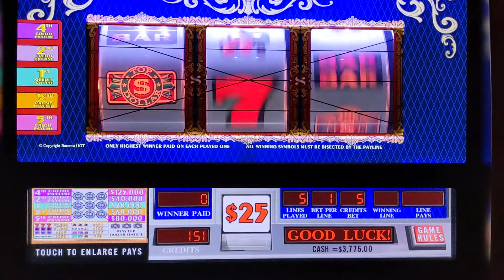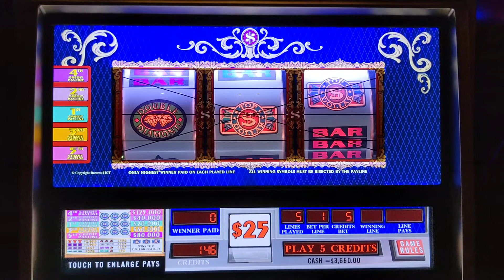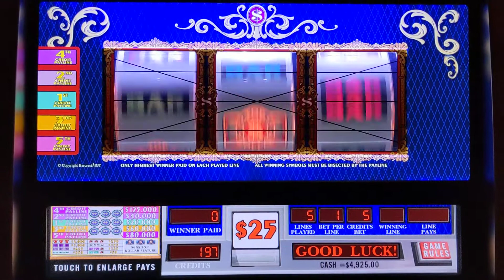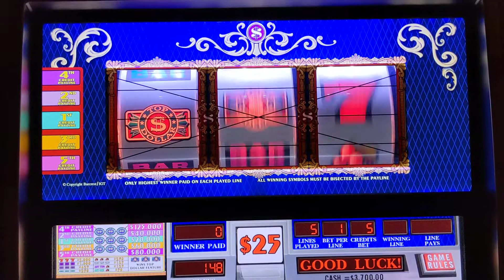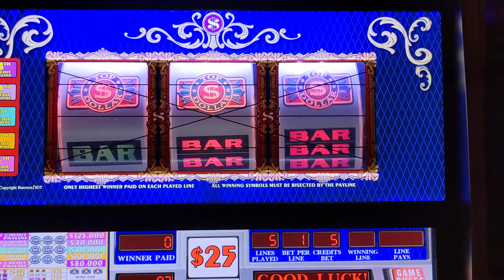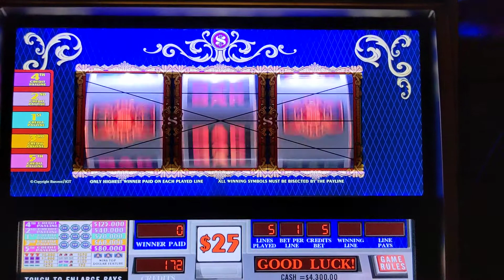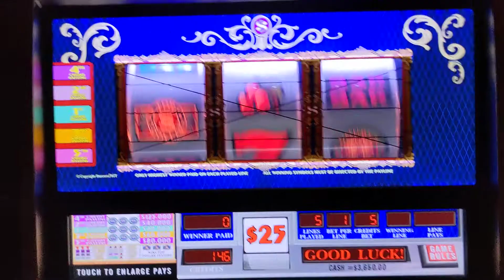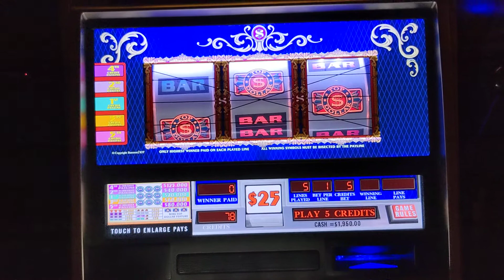$25 Top Dollar 5 Line | $125 a Spin!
Getting this one ready for a customer, thought I would do some play for you guys!

I service and sell slot machines, this is NOT in a casino.